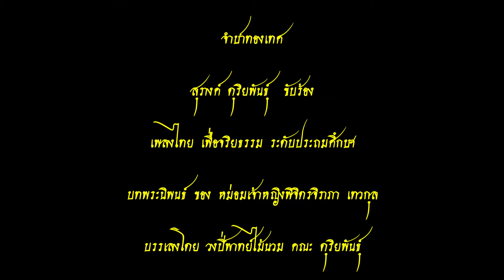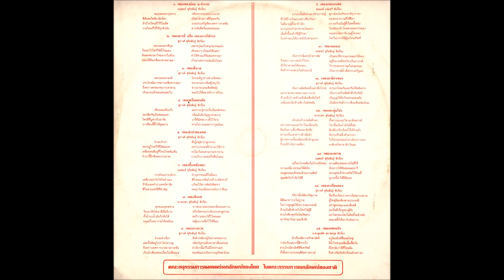จำปาทองเทศ - สุรางค์ ดุริยพันธุ์ Champa Thong Thet - Surang Duriyaphan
จำปาทองเทศ
สุรางค์ ดุริยพันธุ์  ขับร้อง
เพลงไทย เพื่อจริยธรรม ระดับประถมศึกษา
บทพระนิพนธ์ ของ หม่อมเจ้าหญิงพิจิตรจิราภา เทวกุล
บรรเลงโดย วงปี่พาทย์ไม้นวม คณะ ดุริยพันธุ์
ในความควบคุมของ สุรางค์ ดุริยพันธุ์ - นฤพนธ์ ดุริยพันธุ์
จัดทำโดย สำนักงานส่งเสริมเอกลักษณ์ของชาติ
สำนักเลขาธิการนายกรัฐมนตรี

Champa Thong Thet
Surang Duriyaphan sing
Thai music for ethics Primary
The poetry of HRH Princess Phichit Chiraphathevakun
Played by Piapat Band, Duriyaphan of Music
Under the control of Surang Duriyaphan - Naruphon Duriyaphan
Prepared by the Office of National Identity
Secretariat of the Prime Minister